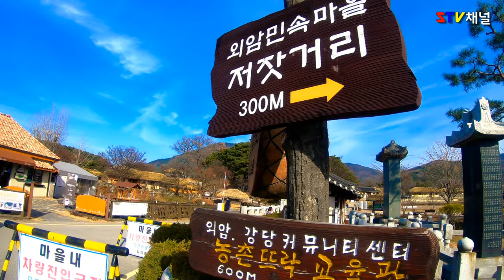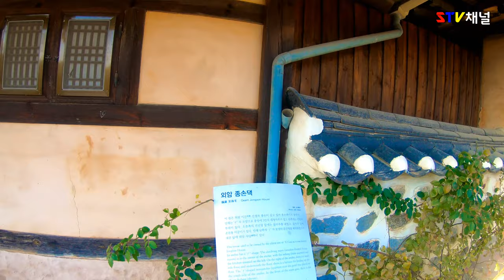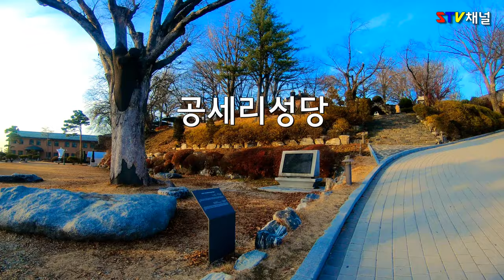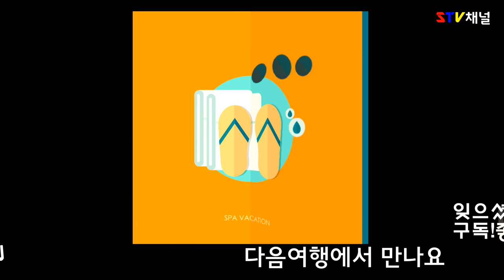[충남 여행] 공세리 성당/외암민속마을/지중해마을/은행나무길/늦가을 충남 아산 여행/국내여행/가볼만한곳/trip in Korea/韓国旅行[STV채널]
아주늦은가을날
충남아산 완전정복여행
충청도 지역에 설립된 초창기 아름다운 충천도에서 두번째로 오래된 천주교회
드라마촬영지나 출사지로 유명합니다

돌담과 초가 기와집이 자년스럽게 조성되어있고 실생활을 하고있습니다.
외암마을 돌담은 마을 뒤 설화산의 돌과 집을 짓던 집터에서 나온 돌로 쌓았는데 마을 내 돌담의 길이가 무려 6,000m에 이른다고 합니다

이국적인 거리를 생각하시면 한번쯤은 가볼만 합니다.

가을 단풍이 질때 말이 팔요없습니다